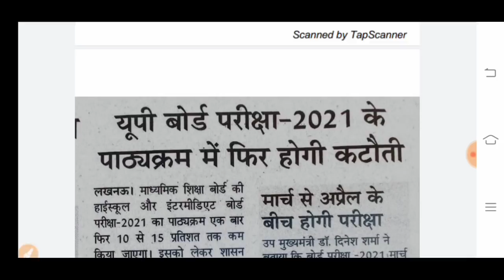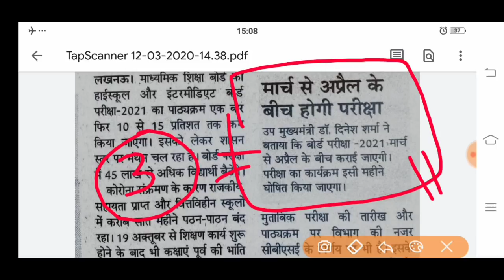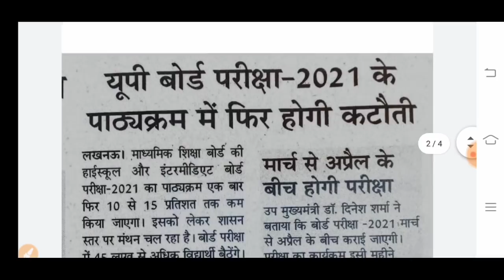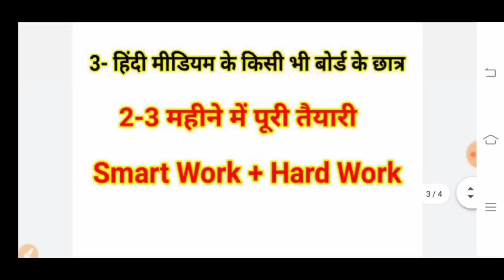यूपी बोर्ड बडी खुशखबरी 50% तक Syllabus हुआ कम,/यूपी बोर्ड 10वी 12वी Syllabus 50% तक कम होगा !!2021